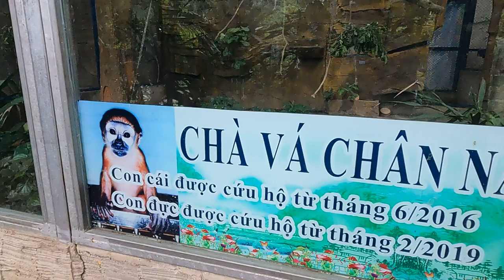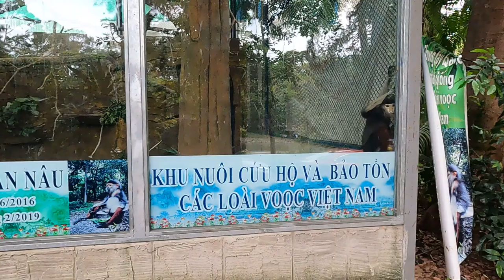Tiun đi thăm voọc chà vá biểu diễn tha tâm thông cảm hoá linh trưởng